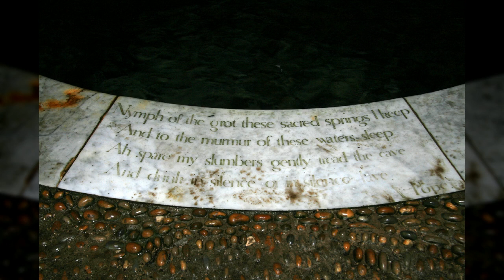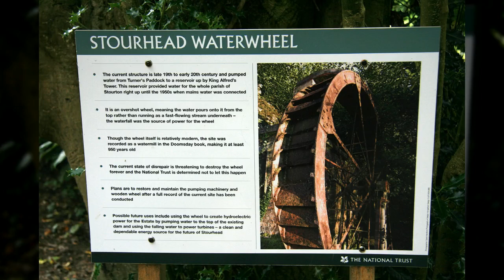영국 스타우어헤드가든2